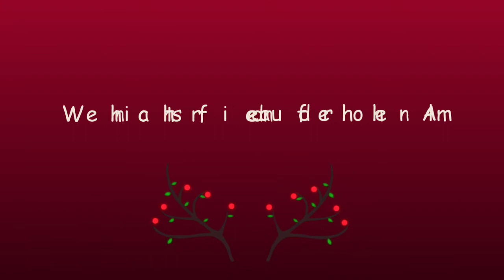19. Adventkalenderfenster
Das Hornensemble aus der Klasse Ferdinand Kaiser spielt eine wunderbare Adventweise mit dem Titel "Weihnachtsfrieden auf der hohen Alm"...